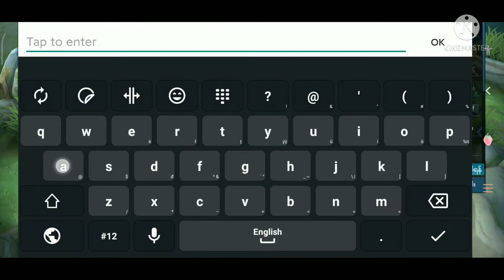Top Grobal Alucard Play in Rank MLBB___?( Full Video)